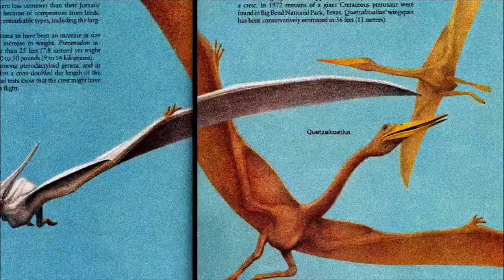Evolution of Depictions : QUETZALCOATLUS NORTHROPI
(Final episode - thx to Ceri Thomas for this fantastic corpus)

Here is QUETZALCOATLUS NORTHROPI from 1971 to today